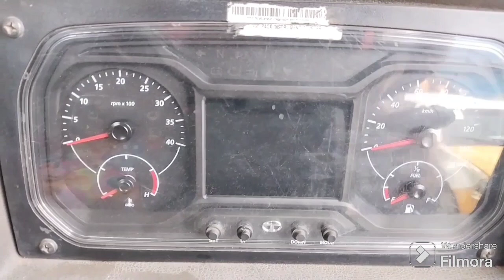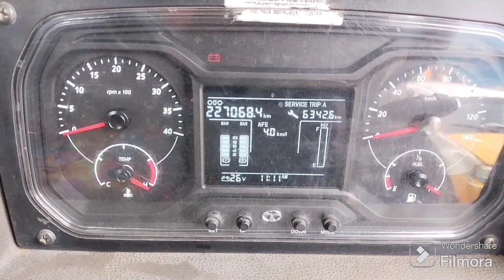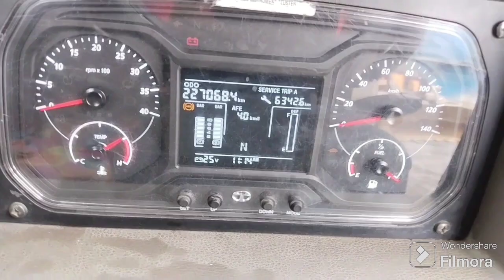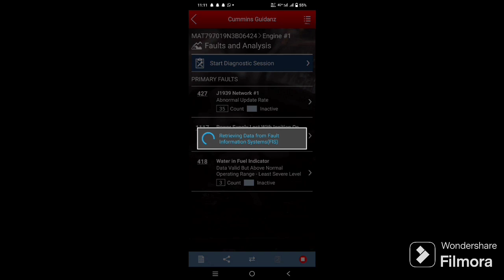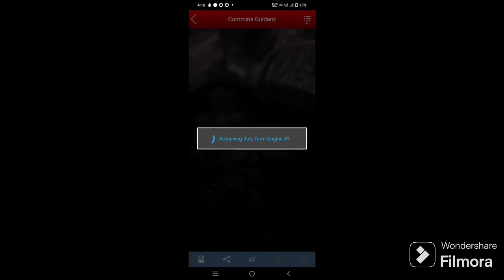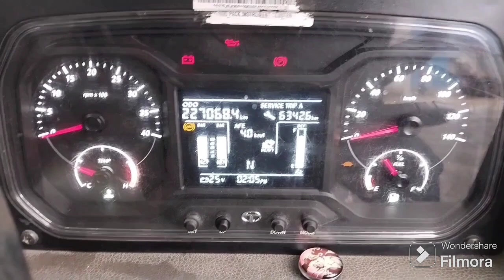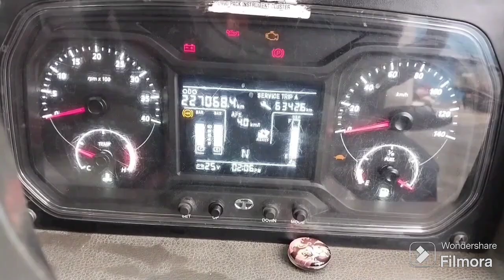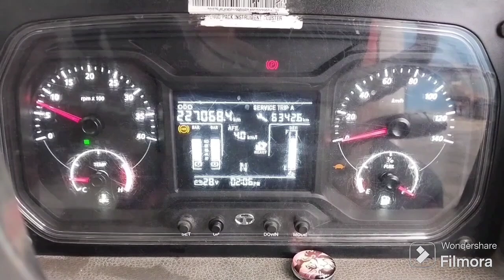Tata Bs6 Fault Code| 427||1117 Problem, Tata Bs6 All Signal Blinking Problems,Meter blinking problem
tata bs6 fault code 1117 problem kaise thik karen

tata bs6 fault code 427 problem kaise thik karen

tata bs6 meter signal Blinking kar raha hai

tata bs6 cluster meter blinking kar raha hai

tata bs6 apane aap light jalane lagata hai

how to fix tata bs6 all signal blinking problem

how to find out tata bs6 all signal blinking problem

tata bs6 all simbal blinking problem